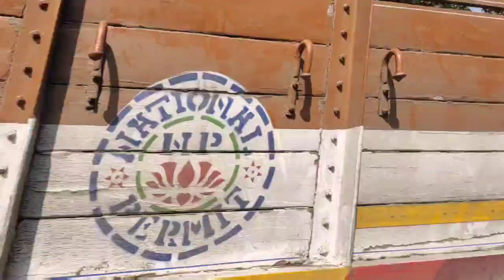Dhimbam ghat road collaboration video